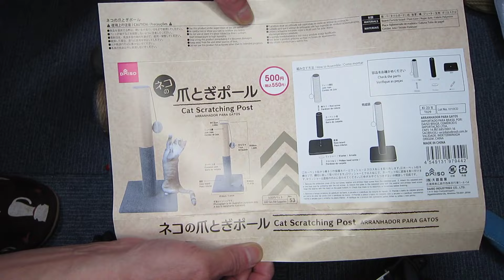【百均】ダイソー。猫ちゃんストレス発散！550円爪とぎポール！